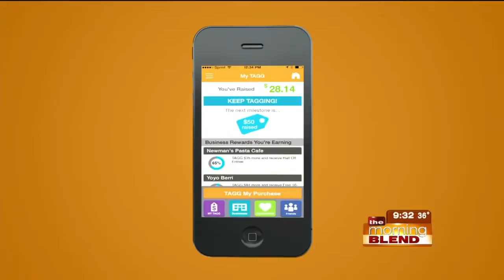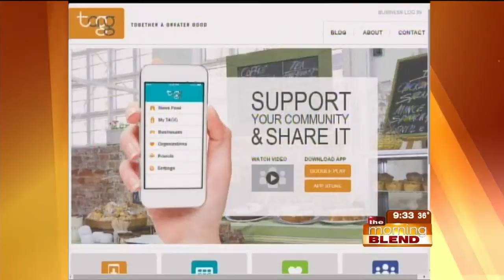Tagg Tuesday 3-17-15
Join us as we talk about how about you can better the community with the TAGG app!